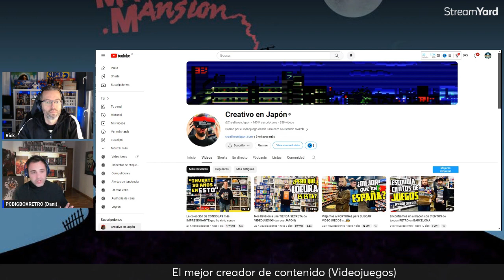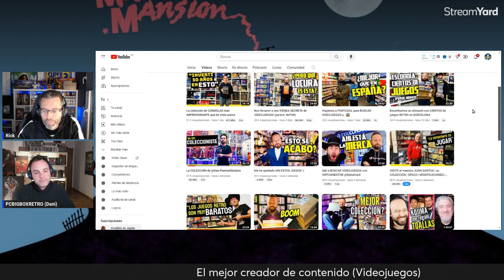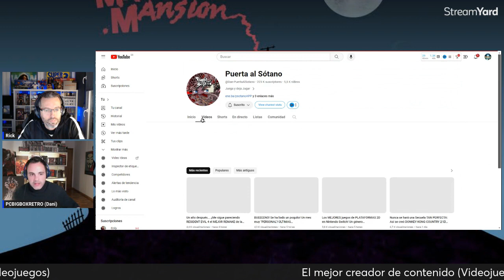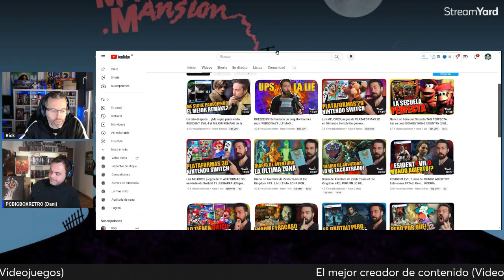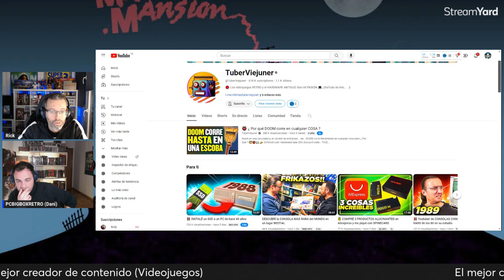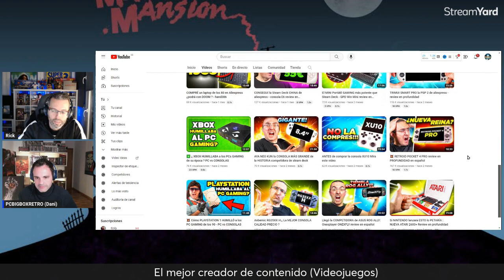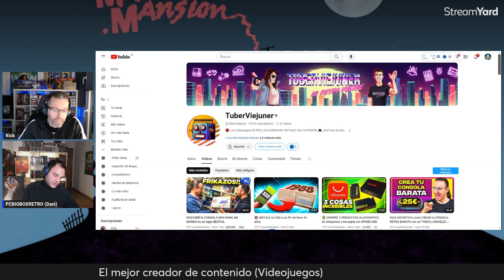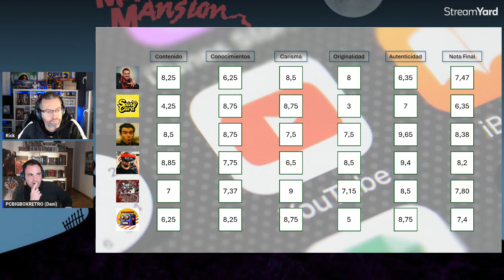🎮 Y el MEJOR canal de videojuegos es… | Creativo en Japón, Tuberviejuner y Puerta al Sótano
Admiramos en cierto modo a todos estos Youtubers. Creadores de contenido dentro del mundo de los videojuegos. Videojuegos retro, unos en mayor medida que otros, pero todos están dentro del círculo de canales que más seguimos tanto Dani como yo.

Vamos a hacer un ranking por categorías para decidir quién es, a nuestro criterio, el mejor youtuber de videojuegos. Los evaluaremos por carisma, contenido, originalidad y otros apartados ¿Quién ganará?

En este primer vídeo, hablamos de @CreativoenJapon  @Dan-PuertaAlSotano  y @TuberViejuner

Creativo en Japón 00:00 - 10:45
Puerta al Sótano 10:46 - 22:13
TuberViejuner 22:14 - 33:02
Ganador y Conclusiones 33:03 - 41:02